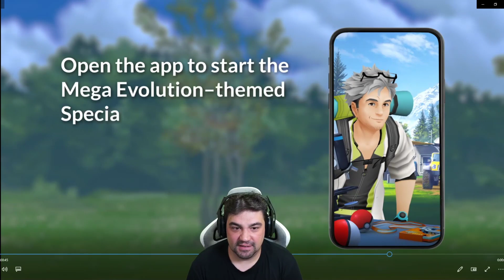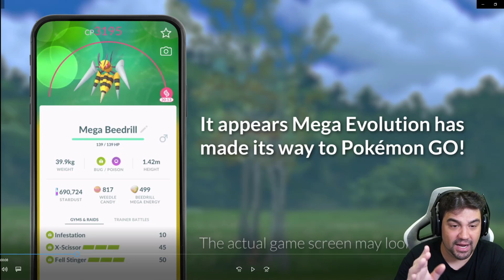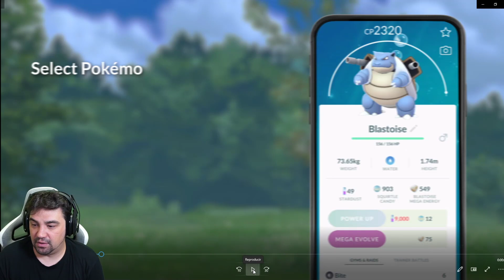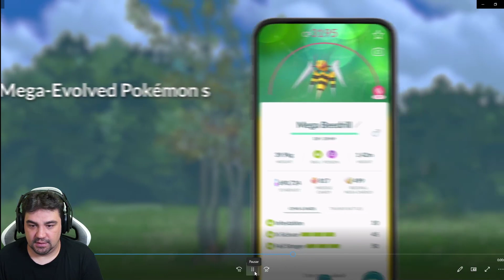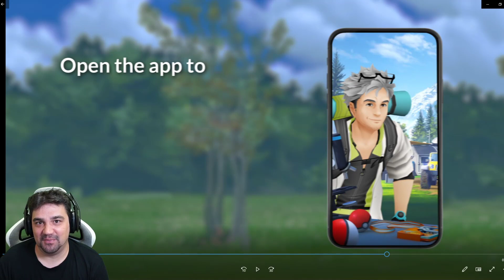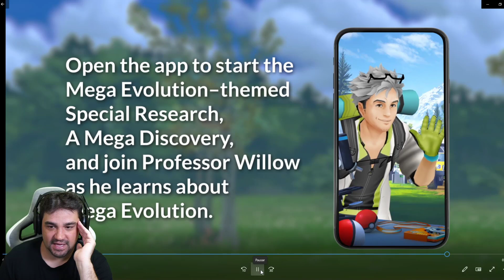🚨 ¡REACCIONANDO a la LLEGADA de las MEGAEVOLUCIONES en Pokémon GO! 🚨 [Keibron]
Hpy os traigo mi REACCIÓN a la LLEGADA de las MEGAEVOLUCIONES en Pokémon GO! 🚨 ¡YA ESTÁN AQUÍ! Keibron